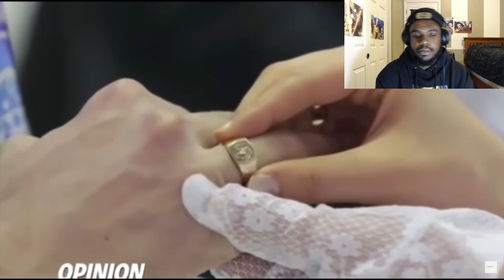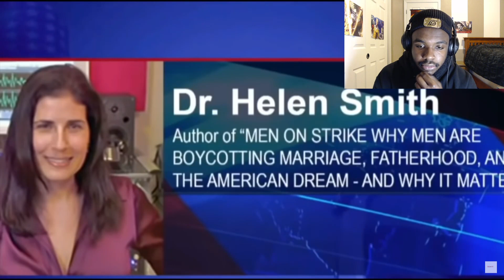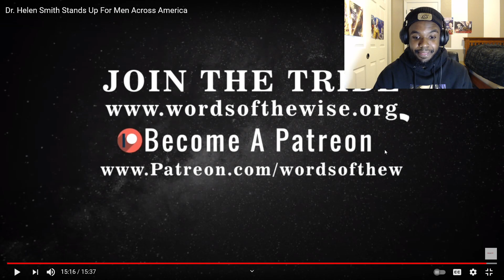Dr. Helen Smith Speaks Up For Silenced Men Around The World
Fellas make sure you stay hydrated and take your red pill everyday! 💊